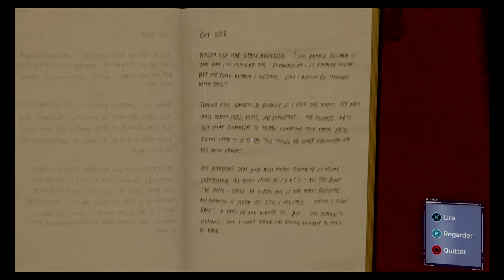Spider-Man (2018) - Single lady, Double guns (8/18) [EN]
Episode 8
Single lady, Double guns
New game - Difficulty : amazing